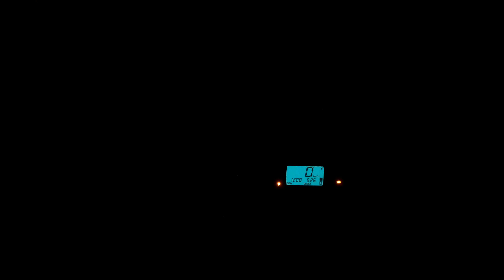In search of a Sasquatch, Night Trail Riding - Lake Isle, AB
Riding at dusk, testing new LED bar just installed, Grizz 700 - Lake Isle Trails.